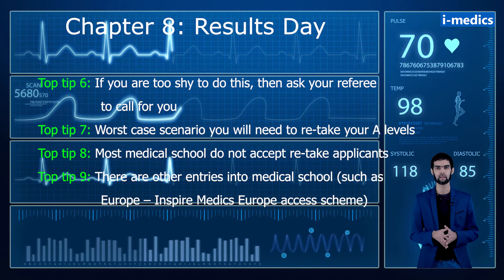How to get into Medical School in the UK: Top 100 Tips: (A-level results day 2)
👉 AKT/CSA/PLAB/UKMLA/MSRA/STAGE 3 GP/Medical School Finals/I&R/SS

Why are we different? 😎
👉 We make Medical education fun and engaging! 😀
👉 We make Medical education inspiring to others! 🩺
👉 We like to make you feel special! 🦄
👉 We have a humanitarian charity division! 👨‍⚕️👩‍⚕️

Thanks for checking us out! Lots of 💗 from the i-medics team!